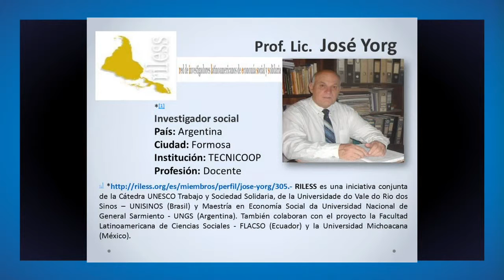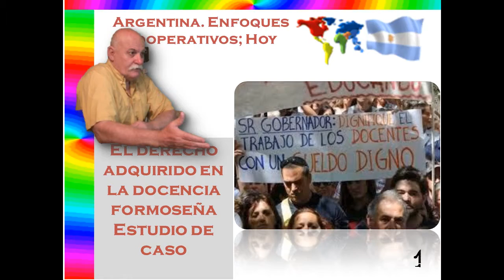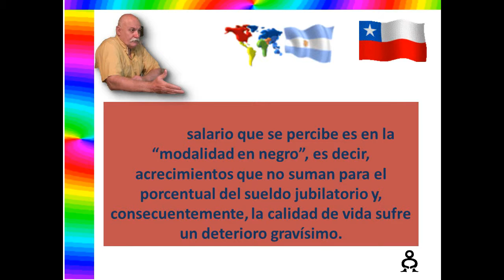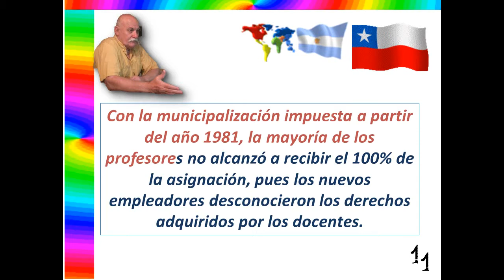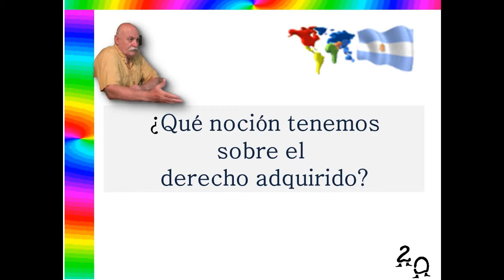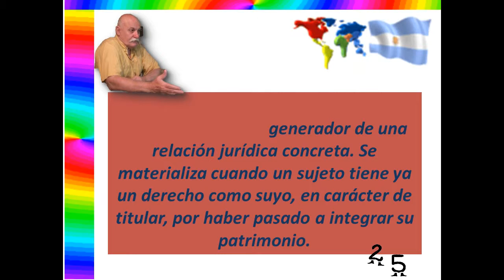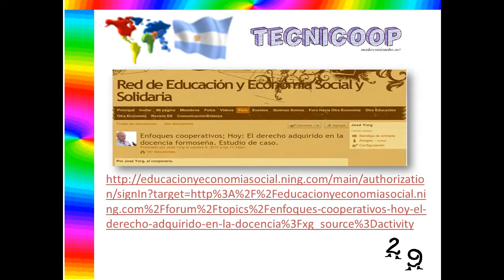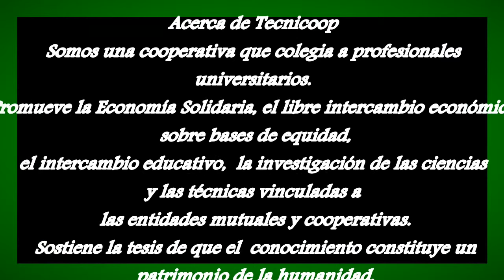Enfoques cooperativos; Hoy: El derecho adquirido en la docencia formoseña Estudio de caso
También, nosotros, docentes cooperativos de la Provincia de Formosa, Argentina, hoy estamos parados frente a una reivindicación de derechos laborales y profesionales interpuestos ante el Ministerio de Educación.
Por José Yorg, el cooperario